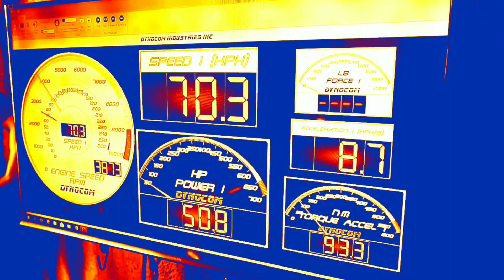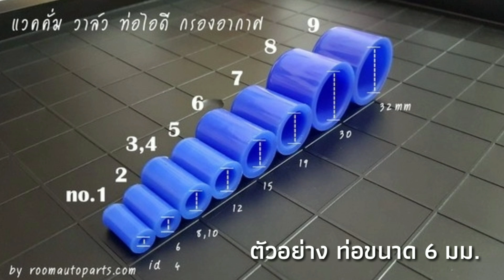อุดหรือปิดท่อน้ำร้อนลิ้นปีกผีเสื้อ นิสสัน อัลเมร่า มาร์ช โน๊ต ทำเองได้ง่ายนิดเดียว | CassyBank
เคยสังเกตกันไหมว่า ทำไมลิ้นปีกผีเสื้อต้องใช้น้ำร้อนมาหล่อเลี้ยงด้วยหรือยังไง มันจำเป็นหรือไม่ แล้วทำไมผมถึงอุด หรือปิดมันได้ ถ้าอยากรู้กันมาติดตามชมได้ในคลิปนี้ครับ ^_^